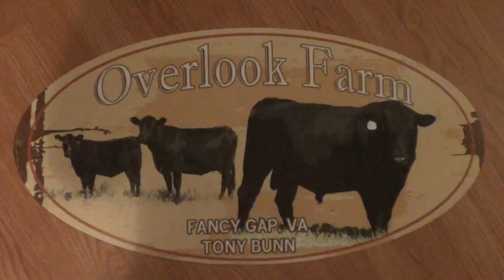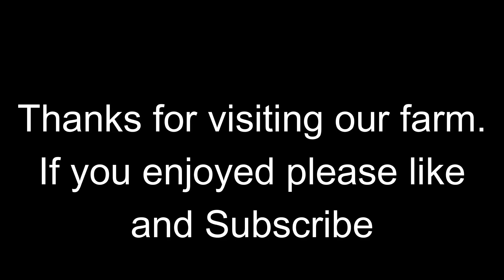Another baby is here !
Cow 24 had her baby, thats 17th for the season. only 1 more to go. Others gets treats. Bella gets her Honey bun and treats.